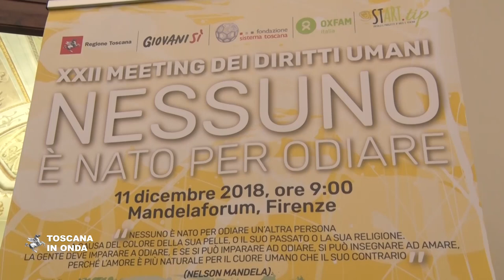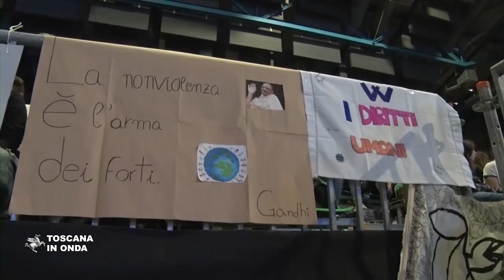Nessuno è nato per odiare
Il ventunesimo Meeting dei diritti umani parla quest'anno dell'odio per l'altro a causa del colore della pelle, del suo passato o della sua religione. E lo fa con parole di Nelson Mandela: "nessuno è nato per odiare". La notizia